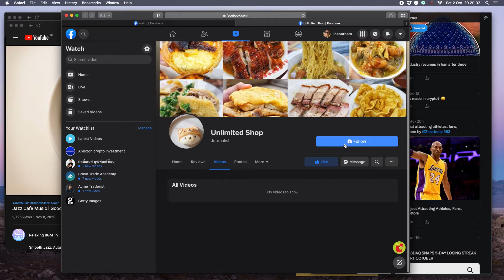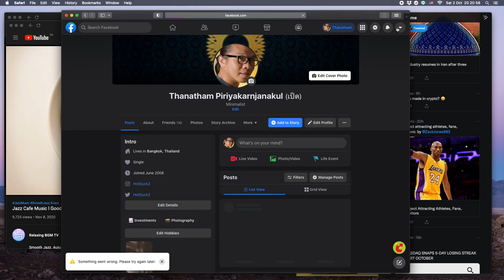ทำไมผมถึงไม่เข้าสังคม แม้แต่ Social Media